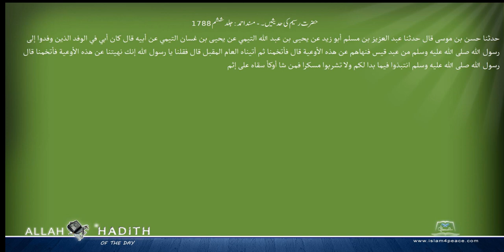حضرت رسیم کی حدیثیں ۔ مسند احمد Musnad Ahmad Islam4Peace com